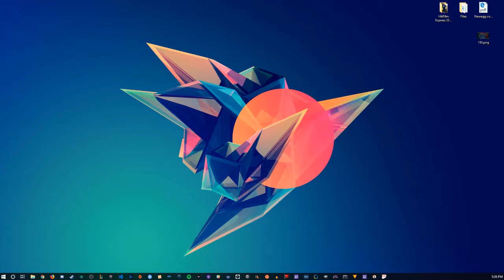Smash Bros Project M: Château de Virgin - Part 2 - Royal Goobs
Today we get our freak on! Also, that koopa in the background is tragically adorable.